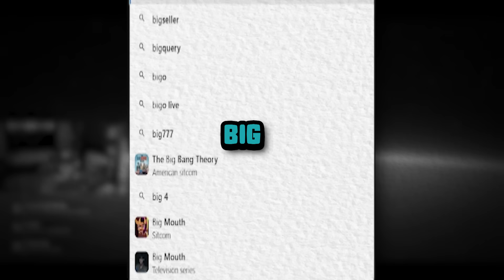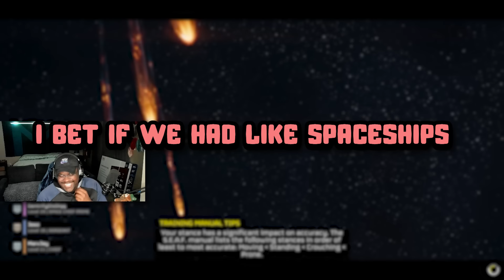FOR DEMOCRACY! | Helldivers 2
TO ALL MY HELLDIVERS! WE MUST LIBERATE EVERY PLANET! Get back in there for democracy! Been having so much fun saving super earth. Excited to see the updates coming out! Can't wait on the mechs. Hope you enjoy the video!

Editor: adyogesh & myself
Thumbnail Creator: LuvLockDwn

Timestamps
00:00 Ship Shenanigans
00:34 First Drop
01:46 They Left Me!
02:33 Spaceship Toilets?
03:37 Second Drop
05:02 TRAITOR?!?!?
05:43 Team Bonding
08:22 I Hate Chargers
09:19 Outro